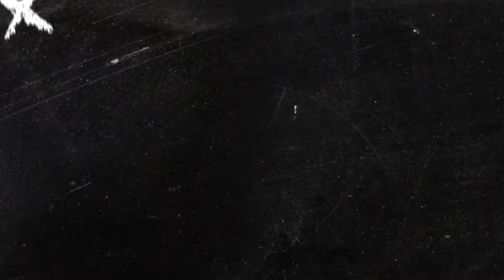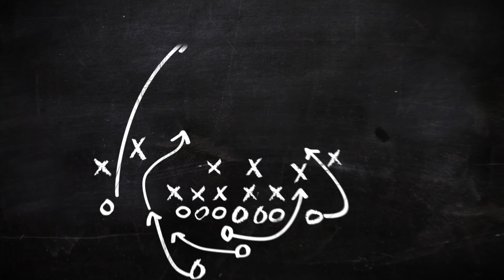2017 Northeast PA Main Session with Donald Immel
This is the Main Session message by Don Immel during the 2017 Northeast PA Mantour Conference on April 1, 2017 at Peckville Assembly of God in Blakely, PA.    The Theme of the conference was “Get In the Game!”